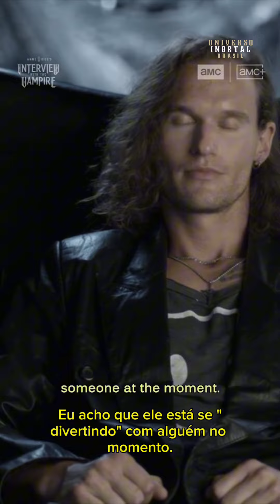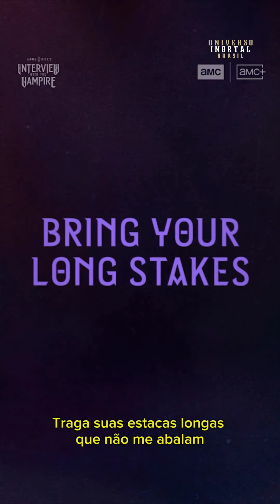TEASER | Primeiro teaser da 3ª temporada de Entrevista com o Vampiro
Primeiro teaser oficial da 3ª temporada de EntrevistaComOVampiro.

O teaser foi liberado na SDCC2024, a série ainda não possui previsão de estreia.